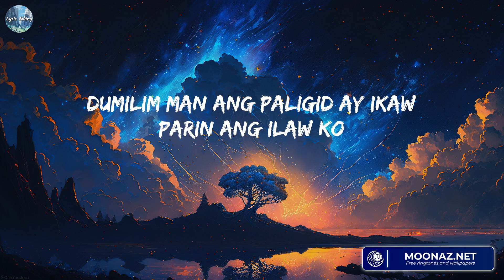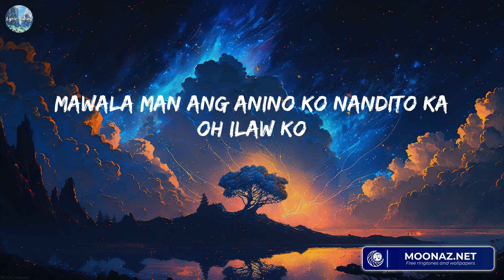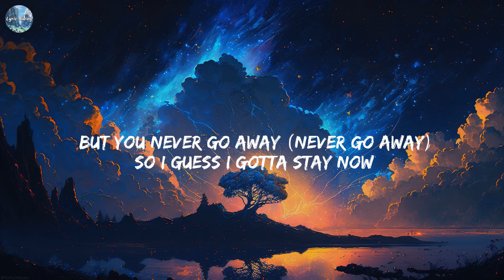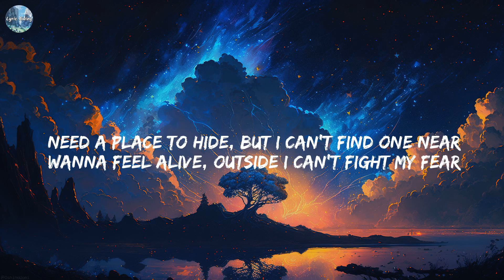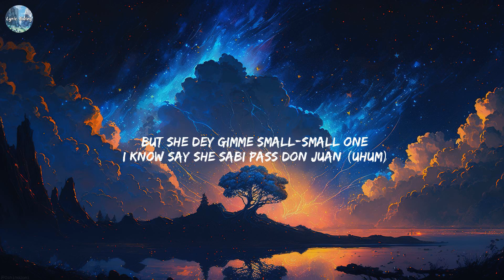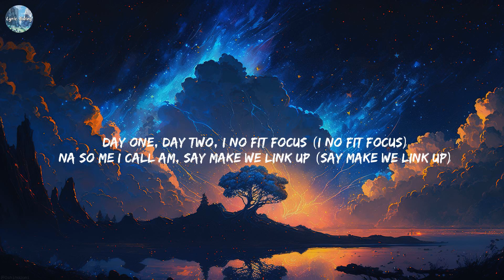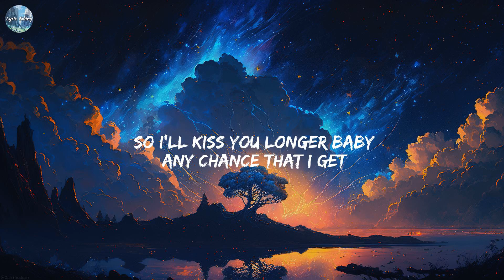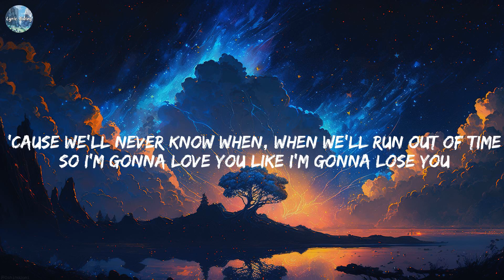Uhaw (Tayong Lahat) - Dilaw [Lyrics] || Billie Eilish, Rema, Meghan Trainor,...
Uhaw (Tayong Lahat) - Dilaw [Lyrics]